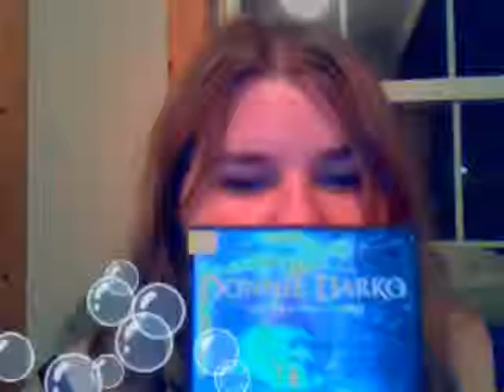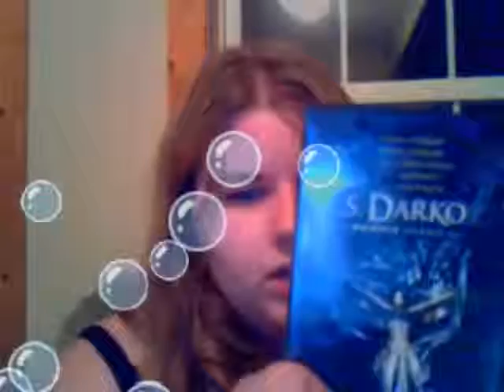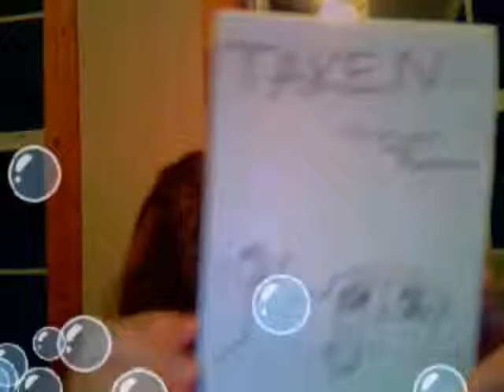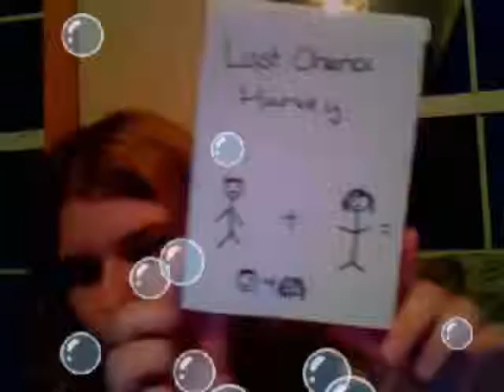5/26/09 movie review and cookies too